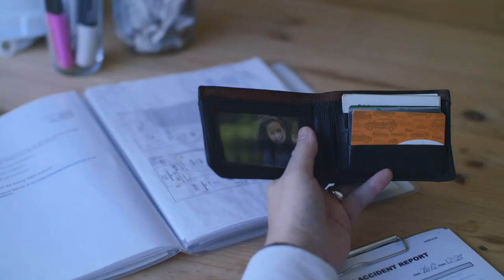Make the right call.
Make the right call on forklift safety - so you don't have to make the wrong call.